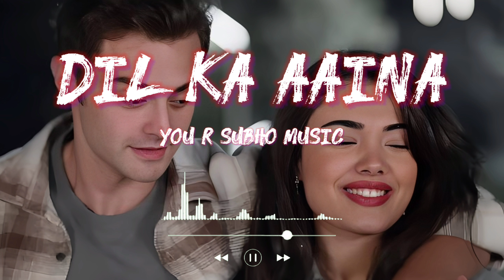Dil Ka Aaina 🥰 Hindi romantic songs instagram reels 💞 Romantic songs status in hindi